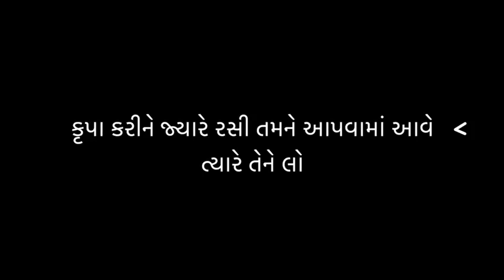Video 2 Encouraging people to take the vaccine in Gujarati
charity organisation
Encouraging people to take the vaccine in Gujarati
This video provides a message for those with diabetes regarding the Covid 19 Vaccine in Gujarati